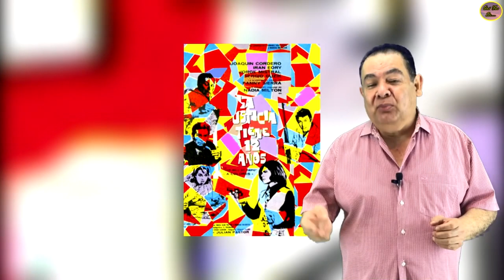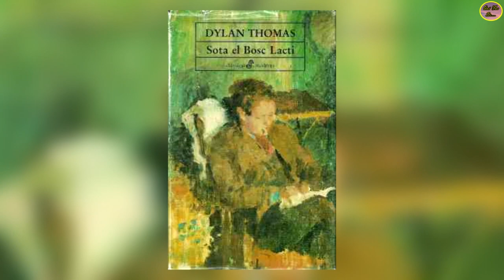QUÉ FUE DE… JULIÁN PASTOR “ACTOR Y DIRECTOR DEL CINE Y LA TELEVISIÓN MEXICANA”